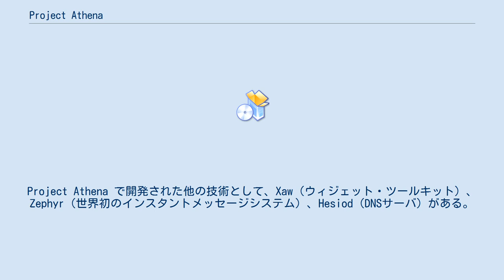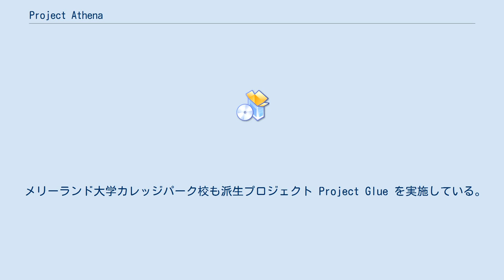Project Athena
Project Athena とは、1983年から1991年6月30日まで8年間に亘って行われた、マサチューセッツ工科大学(MIT)とDEC、IBMの共同研究開発プロジェクトである。
一般に、最大ワークステーション1万台レベルにまで拡張可能なコンピュータ環境、しかも異機種混在で首尾一貫した環境を作り出すことが目的と見なされている。
しかし、実際にはMIT内の教育環境の向上を目的としていた。
学内のどのワークステーションを使っても、同じファイルやアプリケーションを探すことができ、特にユーザインタフェースやサービスに大きな差異がないようにするというコンセプトで行われた。
これは今日のインターネットでのブラウジングによく似ており、このようなコンセプトで教育環境が向上すると考えられていた。
 このプロジェクトは様々な技術を生み出し、それらは今日でも使われている。
例えば、X Window System やケルベロス認証がある。
Project Athena で開発された他の技術として、Xaw（ウィジェット・ツールキット）、Zephyr（世界初のインスタントメッセージシステム）、Hesiod（DNSサーバ）がある。
 X Window System は、Project Athena と MITコンピュータ科学研究所の共同プロジェクトとして始まり、Athena でもその成果が利用された。
 1991年に終了したとき、コンピュータ環境は Athena システムと改称され、その後もMIT学内の各所で使われ続けている。
ただし、最近では無線ネットワークと携帯可能なコンピュータの組合せが増加しつつある。
 ピクサー・アニメーション・スタジオ（当時は、ルーカスフィルムの Computer Graphics Project）は、初期の15台の Project Athena システムを使い、短篇CG映画『アンドレとウォーリーB.の冒険』を製作した。
 アイオワ州立大学では、Athenaを実装するプロジェクトとして Project Vincent を実施している。
プロジェクト名は、アタナソフ&ベリー・コンピュータで知られるジョン・アタナソフに由来している。
 ノースカロライナ州立大学も派生プロジェクト Eos/Unity を実施している。
 カーネギーメロン大学は、類似のプロジェクトとして Andrew Project を実施している。
このプロジェクトで生まれた AFS は Athena でもファイルシステムとして使われた。
 メリーランド大学カレッジパーク校も派生プロジェクト Project Glue を実施している。